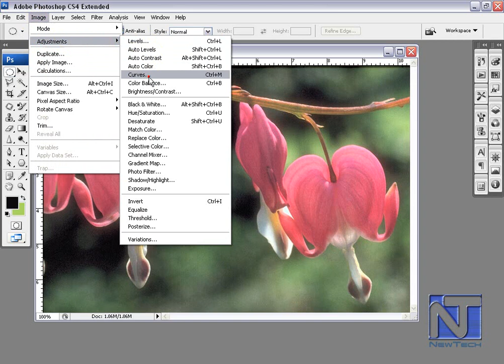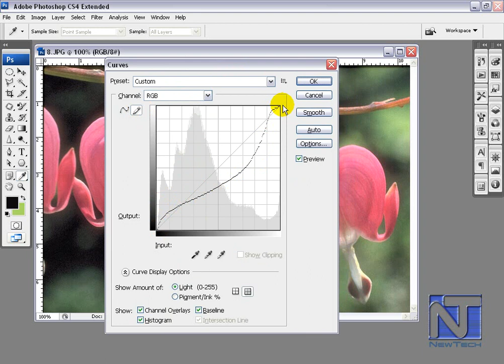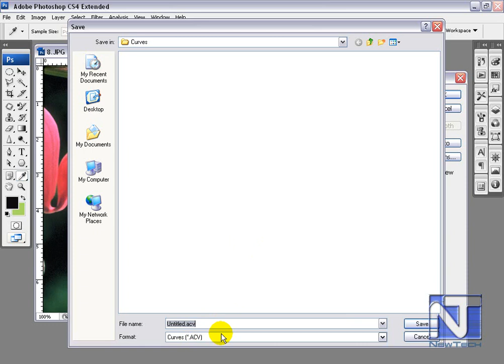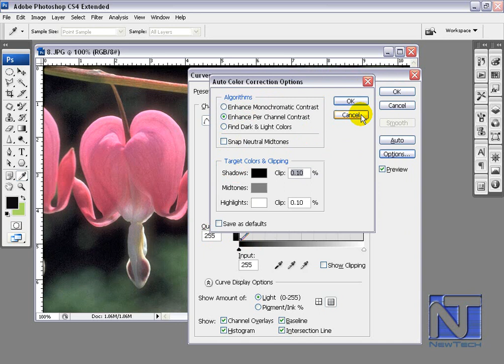Curves 07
Here is Bengali Video Tutorials of Adobe Photoshop. I am trying for better and more informational. My all of hard works which creates exception. See it and If you like it may I will be interest for better for the next.